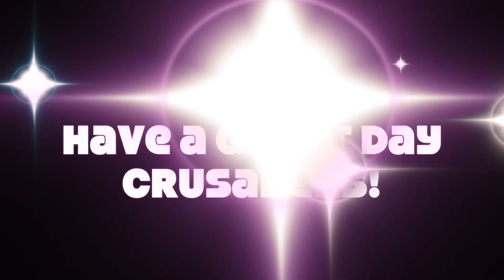January 7 2015 Wednesday Morning Show